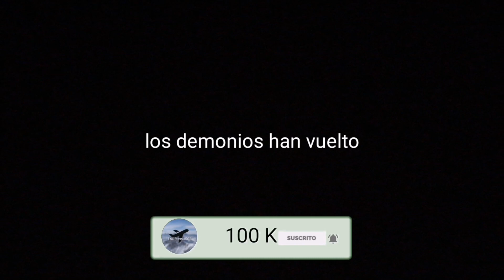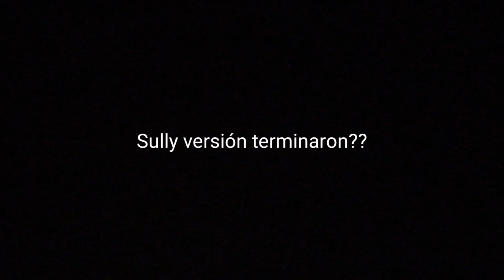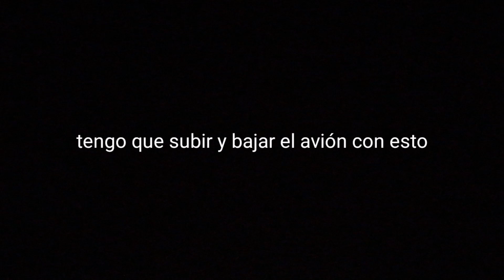Top 3 peores simuladores de vuelo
Hola chicos espero les guste el video y den like!, les dejo 2 canales amigos y mi discord

©lufthansa002 2020